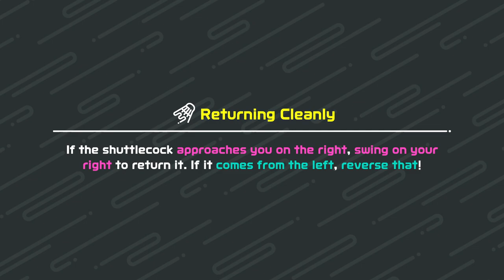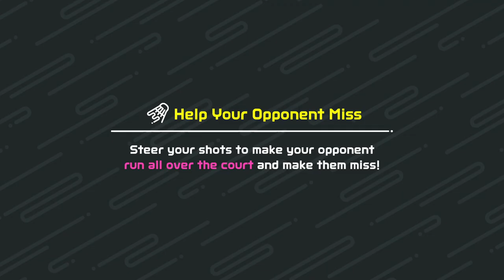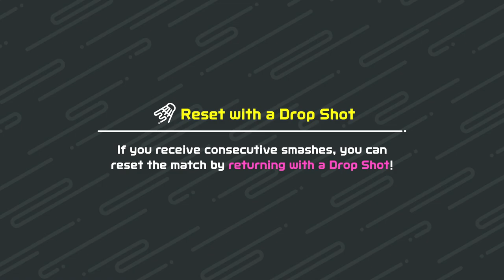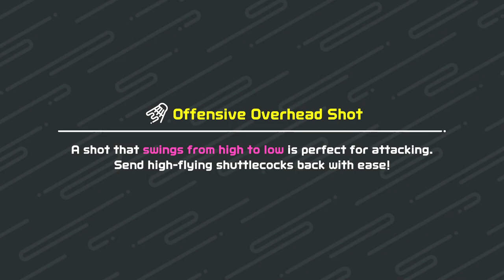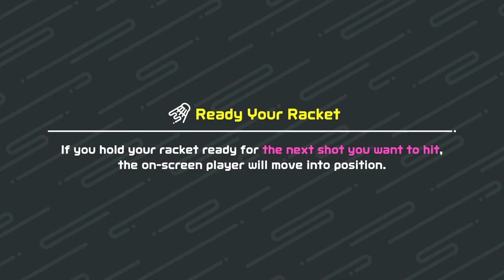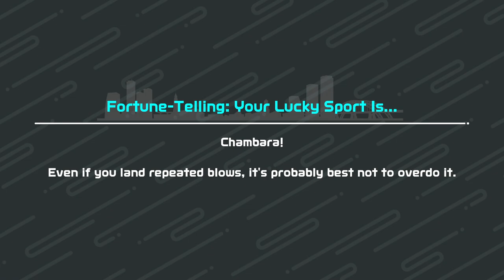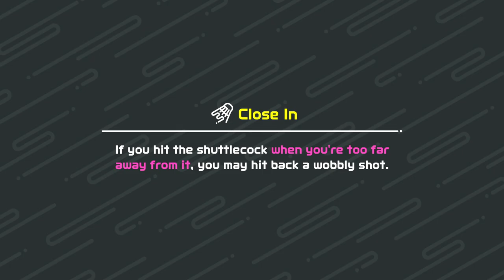Nintendo Switch Sports Gameplay Walkthrough Part 9 - Pro League Badminton!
Welcome to Nintendo Switch Sports Part 9! We continue our Nintendo Sports Nintendo Switch gameplay walkthrough with trying out Pro League Badminton!

More information about NintendoSwitchSports on Nintendo Switch played by ZebraGamer
Get moving* with Soccer, Volleyball, Bowling, Tennis, Badminton, and Chambara (Swordplay) using Joy-Con™ controllers! Controls are intuitive, so you can hit the court (or lanes, or field, or arena) and get started. With controlled motions you can curve your bowling ball, add spin to a tennis shot, or even use a Joy-Con with the Leg Strap accessory to kick the ball in a Soccer Shootout. Family and friends can join in on the fun on the same system** or online***. Plus a seventh sport is planned to be added via a free update this fall; get ready to Golf!
Play online and face opponents near and far to earn in-game rewards or aim for the Pro League
Face off against opponents worldwide and strive to reach the Pro League in every sport. As you play online*** in random matchmaking, redeem points you earn for in-game rewards like outfits, sports accessories, gear, and much more for your avatar. The selection of items will rotate each week, so check back and see what’s in stock!
Play with friends and family in the same room or across the world
Bowl, spike, and duel with friends in all 6 sports! Pass a Joy-Con controller to a friend** for some 1v1, 2v2, or a free-for-all that will get everyone moving. In Bowling, all players can bowl simultaneously—no waiting for your turn. Play each game online***, or team up with a friend on the same system to take on opponents near and far in team sports like Volleyball and Tennis.